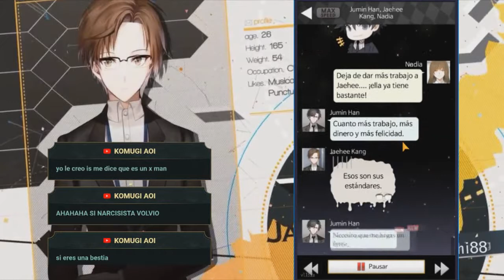VISITA A ZEN| Mystic Messenger - Ruta de jaehee - Parte 6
☼ ☼¡Directos en el canal! ☼ ☼
Lunes a Viernes 20:30 a 21:30
Sábados 8:30 – 11:30
Actualizaciones.
Lunes, Martes, Jueves y Viernes.
♥ ♥ ¡Invítame un café! ♥ ♥
Bstudio, página oficial.
►►► MIS OTROS CANALES ►►►
Mi Canal de Series Sims
☻ MATERIALES ☻
Darksergield
♫ ♪ Música ♫♪
Epidemic sounds:
®® Derechos de autor ®®
Imágenes del fondo de las miniaturas